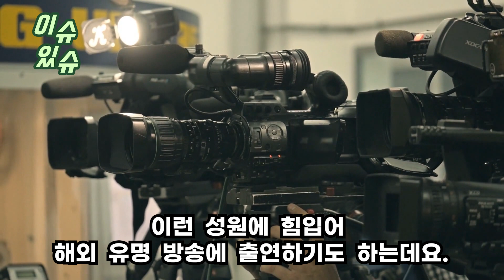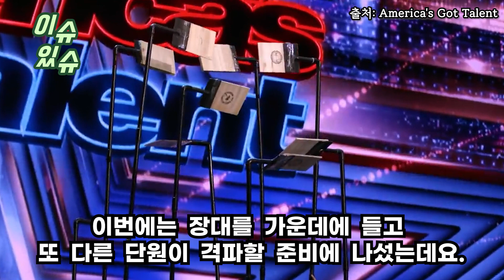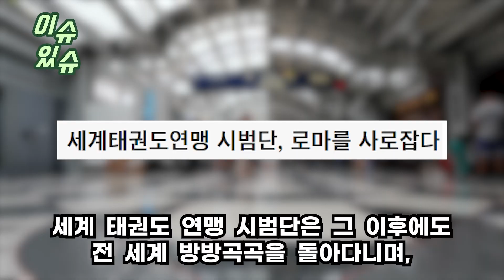“지겹다... 또 중국인들 차력쇼 하러왔나?” 도복입고 나온 동양인에 실망한 美심사위원들 한국말 튀어나오자 5초 뒤 벌어진 놀라운 상황